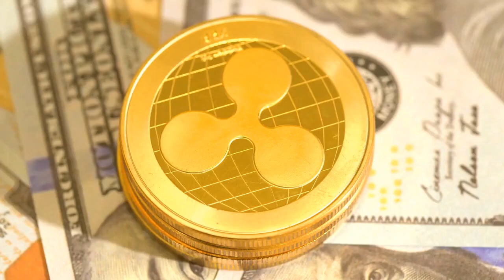Will XRP Break Resistance? | XRPUSD Technical Analysis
Could Ripple recover its gains from last week?